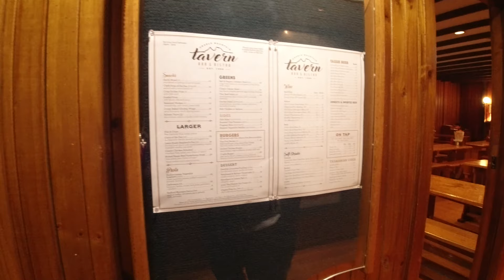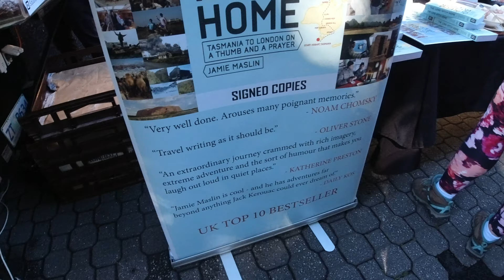Tassie Vlog - Part 2 (Dream Come True)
As an adventurous person, I always look forward to experiencing different destinations with a plot twist, that would excite me, surprise me and make me remember that certain trip for a reason.

If you haven't watch the first part, here's the link for you. Enjoy!